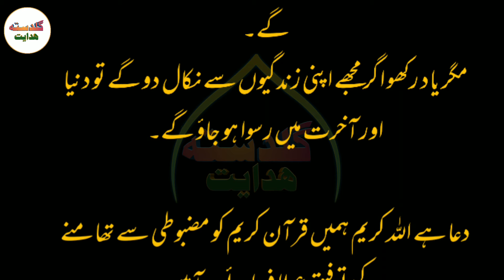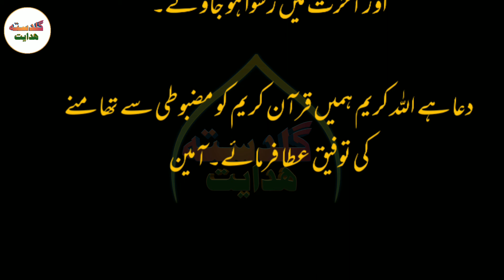Quran kahta hai ll aaj ki achhi bat ll qimti nasihatain ll Quran ll Guldasta e hidayat